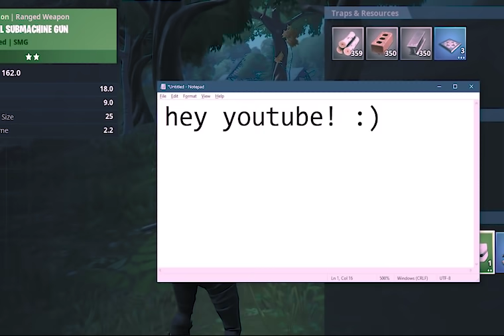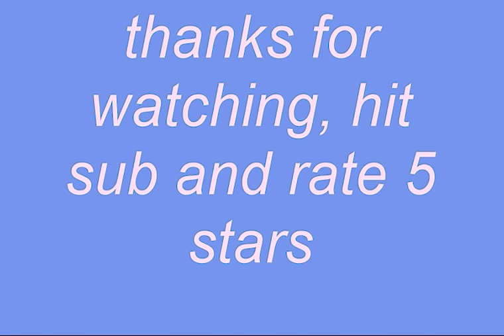fortnite in 2008 be like...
hey guys welcome back to another video glitch today i show wthanks like and bye